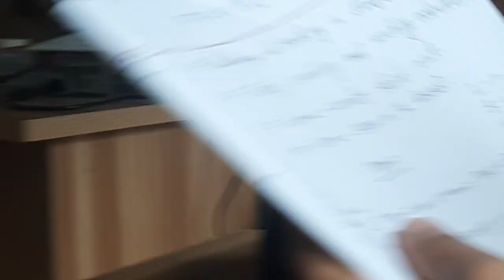গনিতের ধাঁ ধাঁ।